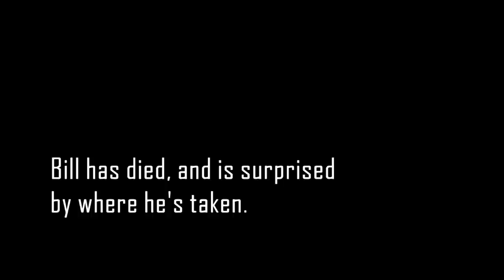Another Preview- What It's Like to Die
With watermarked footage and no graphic SFX.